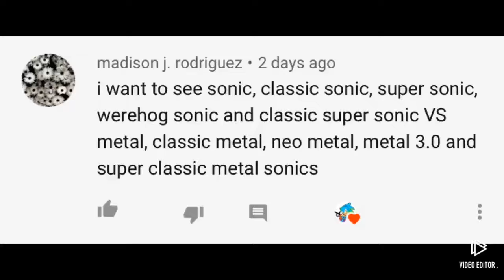Sonic Multiverse: Episode 4